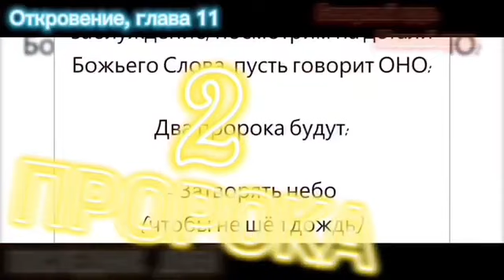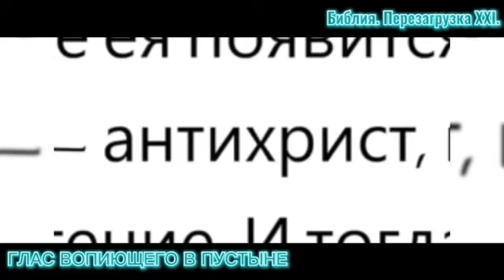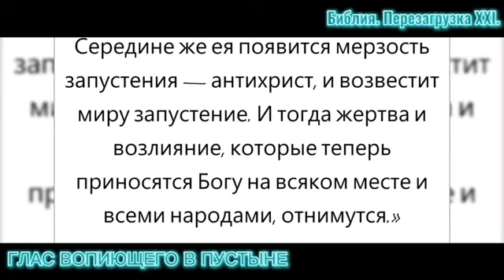ЕЛИСЕЙ. (Библия. Перезагрузка XXI.)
# карты Сбербанка:

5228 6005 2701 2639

DMITRY ASTASHENOK

!!! СПАСИБО !!! 🙏🏻❤️

Спасибо!

4 Царств 2
(Прообраз концессионных разногласий внутри религий! А также, вопрос Илии и Елисея!)

ЗНАМЕНИЯ В НЕБЕ.
(Свершились)

ЙОМ КИППУР.
(СУД НАД ЖИВЫМИ НАЧАЛСЯ С 2023 ГОДА, У ЧЕЛОВЕЧЕСТВА ОСТАЛОСЬ 3,5 ГОДА НА ПОКАЯНИЕ)

КРЕСТНОЕ ЗНАМЕНИЕ.

СМЕРТИ НЕТ.

ПАГУБНАЯ ЕРЕСЬ.

ДОМ МИЛОСЕРДИЯ.
(Значение притчи о «Вифезде» - купальне у «овечьих ворот»)

СБЛИЖЕНИЕ.
(или Вифлеемская Звезда.)

НЕВЕСТА.
(Урок поясняет, что Церковь уже восхищена!!! И это случилось в Мае 2022!!! И это ИСТИНА!!!)

ИУДА.

ИМЕЮЩИЙ УХО.
(Толкование книги Откровения с 1й по 6ю главы.)

БРАК АГНЦА.
(Мы званые)

СВЕТ.
(Урок показывает, как Бог дотронулся до меня)

ПРИНИМАЮЩИЙ МЕНЯ.
(Иисус предупреждал о посланнике, а те, кто примут посланного, принимают и Иисуса Христа.)

ДУХОВНОЕ ПРОБУЖДЕНИЕ.
(Оно началось в 2023м году, а это значит, что в 2026м году время на покаяние закончится! И обо всем это я кричу вам уже с самого начала 2022го года.)

ПРИЧАСТИЕ.
(Урок поясняет, что есть причастие. Это не просто омовение ног и преломление хлеба, запивая его виноградным соком)

ЛЖЕ-христос.
(Этот урок показывает пару примеров, каким образом появляется ЛЖЕ-христос. БУДТЕ бдительны!!!)

СТОЛЫ МЕНЯЛ.

ВЕЛИКОМУЧЕНИК ИОВ.
(Урок о преподающих Слово Божье. Связь со Временем великой скорби)

КАББАЛА.
(Сбылось ещё одно пророчество Иисуса Христа.)

ГЕФСИМАНСКИЙ САД.
(Прообраз наших дней! Прообраз Времени Великой Скорби, которое началось с 2023го года)

ТРЕТИЙ ХРАМ.

ЕЛИСЕЙ.
(Этот урок поясняет, почему Время Великой Скорби началось с 2023го года.)

ПОЦЕЛУЙ ИУДЫ.
(Что есть поцелуй Иуды, к которому причастны большинство из нас, может быть даже и вы!)

ЛОТ.
(Содом и Гоморра не про геев и меньшинства! Это история про БИ - сексуалов и об изменах!)

КОЛОДЕЗЬ САМАРЯНКИ.
(Значение притчи о 5и мужьях САМАРЯНКИ)

ЧЕРПАЮЩИЙ ВОДУ.
(Урок поясняет кто есть те служители, которые черпали воду на браке в Кане, где Иисус сотворил первое чудо.)

НАФАНАИЛ.
(Этот учение Иисуса олицетворение остатка Израиля, той одной трети, которые будут спасены)

ЛЖЕПРОРОКИ.
(Ванга, Мессинг, Нострадамус и не только, все они также предсказали меня.)

ДУХОМ В ПУСТЫНЕ.
(Очередной урок, который поясняет кто я и что значит - быть ведомым духом в пустыне!)

ДЫХАНИЕ ИСЫ.
(Толкование метафор Корана)